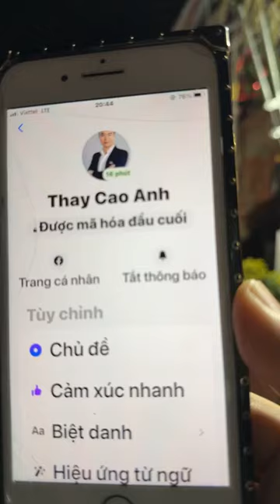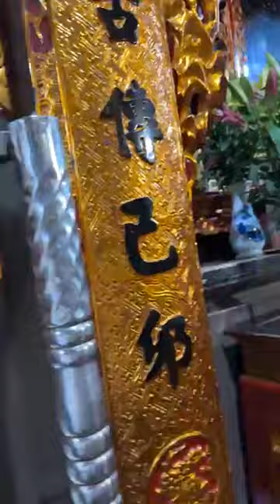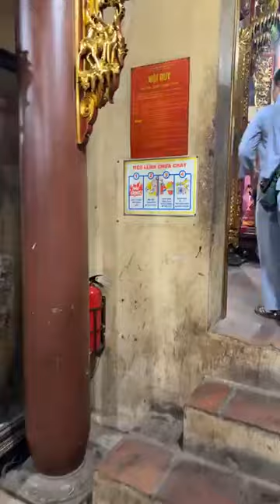Lễ cô Chín và cầu cho mọi người nhiều may mắn nhé!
Gọi cho các trợ lý sắp lịch gặp thầy Cao Anh  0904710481 tại Mỹ 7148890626